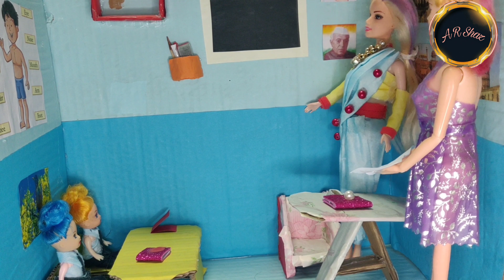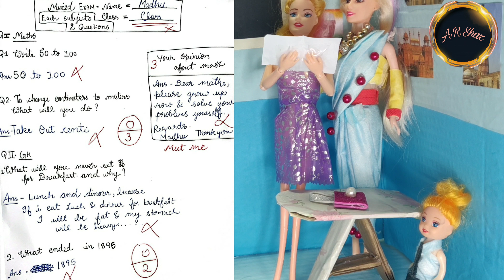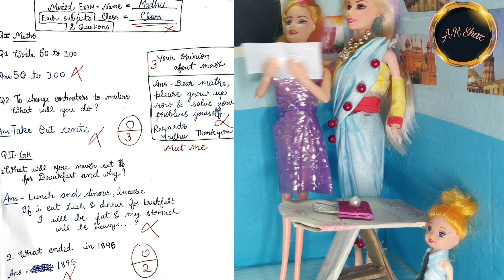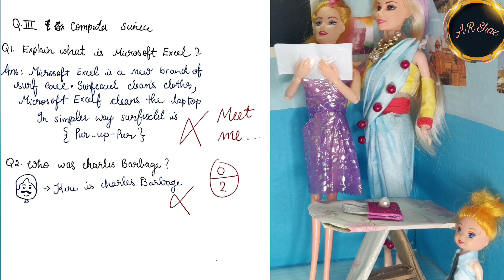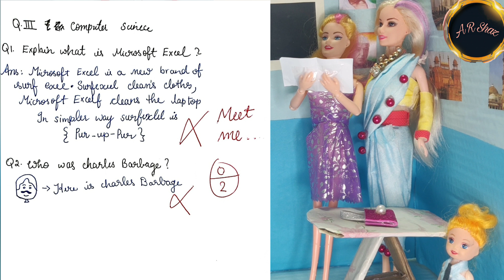Comedy answers for exam with madhu in classroom || தப்பா Answer எழுதி அடி வங்கிய மது ||Barbie shows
Comedy answers for exam with madhu in classroom || தப்பா Answer எழுதி அடி வங்கிய மது ||Barbei shows